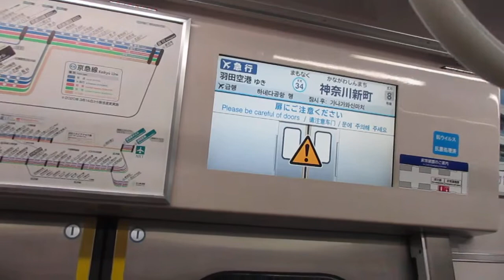【逗子・葉山始発、能見台～京急蒲田間急行運転、京急空港線内各駅停車】京急本線エアポート急行羽田空港行き京急新1000形1489編成+1465編成8両 神奈川新町駅発車